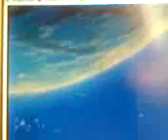generique albator 78